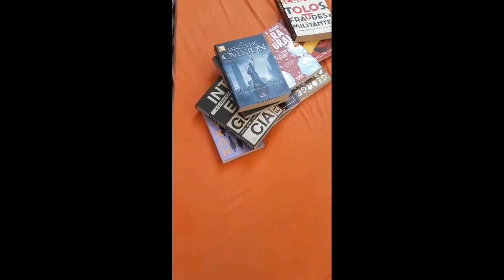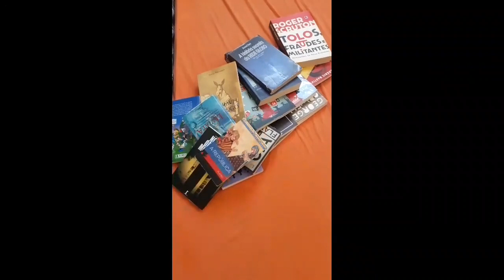O Tempo Está Acabando